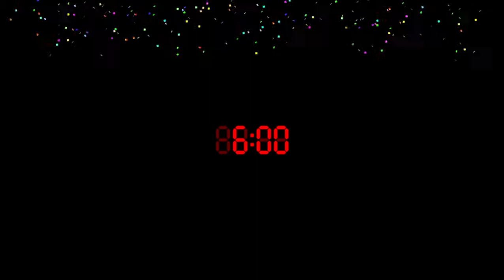Five Nights at Candy's Remastered PC Gameplay #2 - Noches 3 y 4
Llegamos a las Noches 3 y 4 de este Fan-Game para el sistema windows, llego a la Noche 5?   Pues en este video lo veras por tu propia cuenta